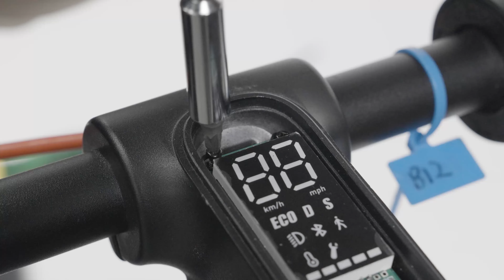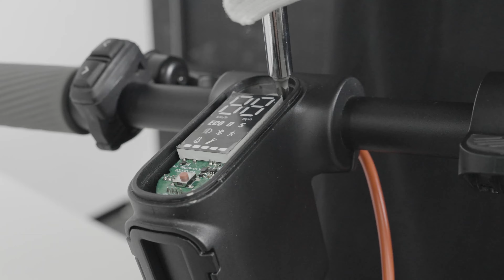5TH WHEEL V30PRO Electric Scooter Throttle Replacement